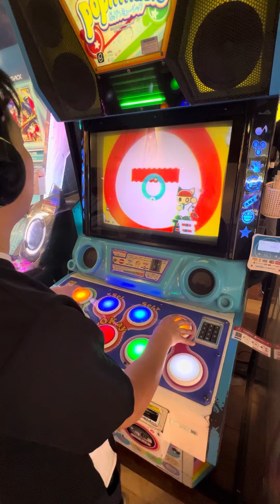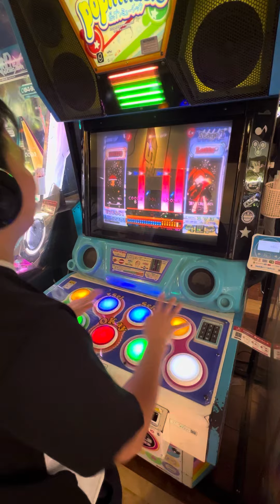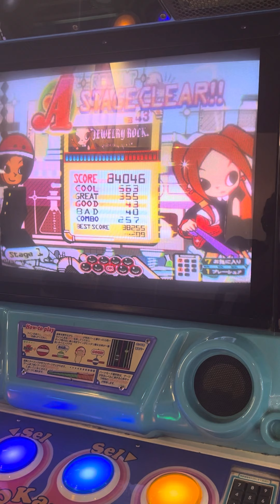【ポップンミュージックUniLab】 ポップンミュージック popn popnmusic 町田タイトーステーション 2023/09/09